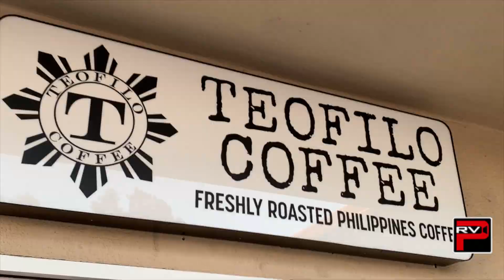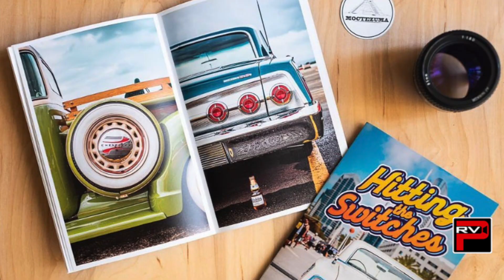Amorte Art Gallery Pop Up at Teofilo Coffee Company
Pacific Rim Video covers the premiere art gallery pop up of Amorte Studios in collaboration with Teofilo Coffee Company held at Teofilo's Coffee Company's Cafe in Los Alamitos, CA on Saturday, November 7, 2020.

Hosted by Marlon Rizzo featuring the artworks of Jaydee Dizon, Aaron Moctezuma @moctezuma._ , Hugo Salvador aka @og_juicebox , Eugene A aka @exciyaa and many more.

The event is held to promote independent up and coming artists.

Teofilo Coffee Company features coffee from the Philippines.